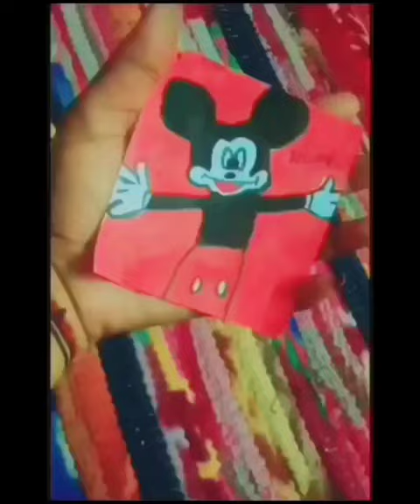Mickey mouse painting💓💛 on Mini canvas paintings 💟 please like and subscribe